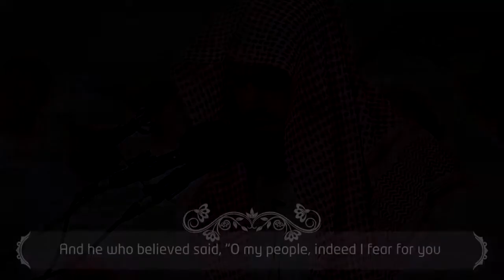The Day of Calling Salman Al Utaybi Beautiful Recitation